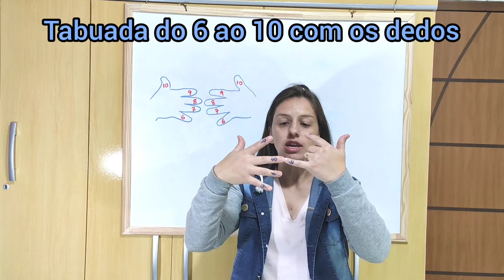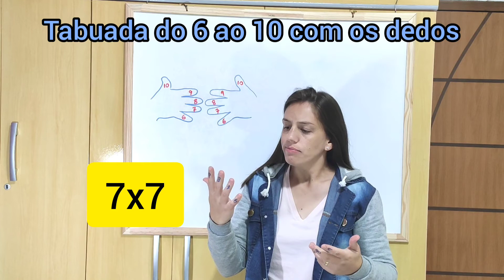TABUADA do 6 AO 10 COM os DEDOS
Vem aprender matemática de forma simples e fácil